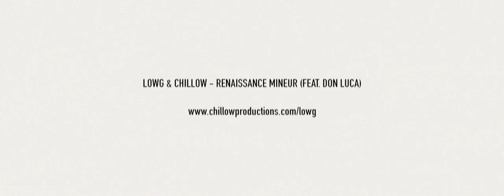LowG & Chillow - Renaissance Mineur (feat. Don Luca)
Don Luca kwam all the way van Genk om een dag te chillen met Low G & Chillow in de Catharsis studio te Izegem. De vibe was er en al snel zocht Chillow om een sample waarop Low G en Don Luc begonnen te schrijven. Na enkele uren hadden ze een track af! Maar waarom niet gewoon ook een video erbij shooten voor je weggaat Don? Let's Go he said!

Vocals, Text : Low G / Don Luca
Beat/production: Chillow
Mix/Master/video: Catharsis-productions